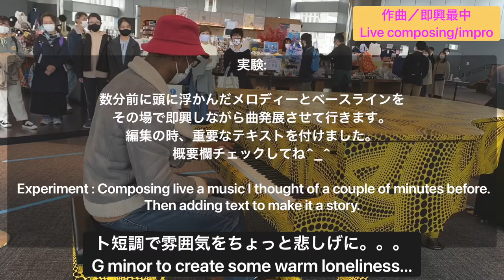[Japan] Composing music Live in Japan.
Hey,

I just felt like trying to tell a story.

- If you feel like giving tips 70% will go to charity! I’ll do a poll here on YouTube (how about we give to Korean grandmas?! I am for real btw)

- 🔍 📖 𝙒𝙝𝙤 𝙖𝙢 𝙄 ?? 𝙃𝙚𝙧𝙚 𝙞𝙨 𝗺𝘆 𝗲𝗕𝗼𝗼𝗸 ! (𝘼 𝙗𝙚𝙖𝙪𝙩𝙞𝙛𝙪𝙡 𝙛𝙡𝙞𝙥𝙗𝙤𝙤𝙠 𝙩𝙚𝙡𝙡𝙞𝙣𝙜 𝙢𝙮 𝙨𝙩𝙤𝙧𝙮 𝙖𝙨𝙨𝙤𝙧𝙩𝙚𝙙 𝙬𝙞𝙩𝙝 𝙖 𝙜𝙪𝙞𝙙𝙚 𝙞𝙣 23 𝙥𝙧𝙞𝙣𝙘𝙞𝙥𝙡𝙚𝙨 𝙤𝙣 𝙬𝙚𝙖𝙡𝙩𝙝, 𝙝𝙚𝙖𝙡𝙩𝙝, 𝙨𝙚𝙡𝙛-𝙧𝙚𝙖𝙡𝙞𝙯𝙖𝙩𝙞𝙤𝙣, 𝙝𝙖𝙥𝙥𝙞𝙣𝙚𝙨𝙨, 𝙨𝙞𝙢𝙥𝙡𝙞𝙘𝙞𝙩𝙮, 𝙚𝙩𝙘., 𝘁𝗵𝗲𝘀𝗲 𝗽𝗿𝗶𝗻𝗰𝗶𝗽𝗹𝗲𝘀 𝗮𝗿𝗲 𝗽𝗿𝗼𝗱𝘂𝗰𝗶𝗻𝗴 𝘂𝗻𝗿𝗲𝗮𝗹 𝗿𝗲𝘀𝘂𝗹𝘁𝘀 𝗶𝗻 𝗺𝘆 𝗹𝗶𝗳𝗲 𝗮𝗻𝗱 𝗜 𝗰𝗮𝗻'𝘁 𝘄𝗮𝗶𝘁 𝘁𝗼 𝘀𝗵𝗮𝗿𝗲 𝘁𝗵𝗲𝗺 𝘄𝗶𝘁𝗵 𝘆𝗼𝘂!)

1. 🎹SHARE my annotated practice sessions with tips (𝗮𝘀𝗸 𝗺𝗲 𝗮𝗻𝘆𝘁𝗵𝗶𝗻𝗴)
2. 📈SUPPORT&CHAT with you daily to you 3x your life (𝙨𝙪𝙨𝙗𝙨𝙘𝙧𝙞𝙗𝙚 𝙗𝙚𝙘𝙖𝙪𝙨𝙚 𝙞 𝙘𝙖𝙣'𝙩 𝙬𝙖𝙞𝙩 𝙩𝙤 𝘁𝗿𝗮𝗻𝘀𝗳𝗼𝗿𝗺 𝘆𝗼𝘂!).
3. 🇰🇷🇯🇵TEACH you module per module, how to learn and speak fluent Korean and/or Japanese through the “bloc method” I created (𝘆𝗼𝘂 𝗰𝗮𝗻 𝗰𝗵𝗼𝗼𝘀𝗲 𝗼𝗻𝗲, 𝘁𝗵𝗲 𝗼𝘁𝗵𝗲𝗿, 𝗼𝗿 𝗯𝗼𝘁𝗵).
Choose 1, 2, 3 or a combination

𝗖𝗼𝗼𝗹 𝗟𝗶𝗻𝗸𝘀

Comment I'll answer below =]

Cheers !